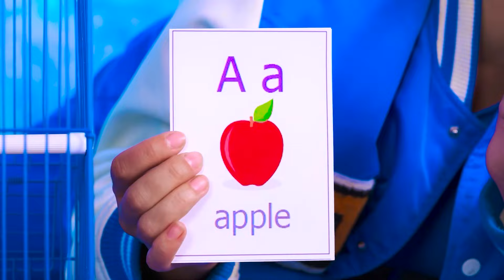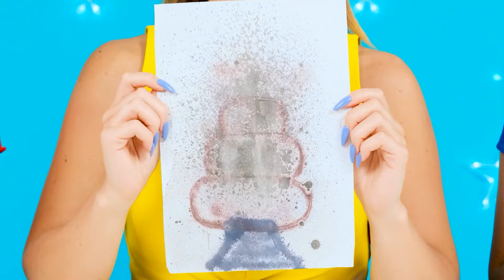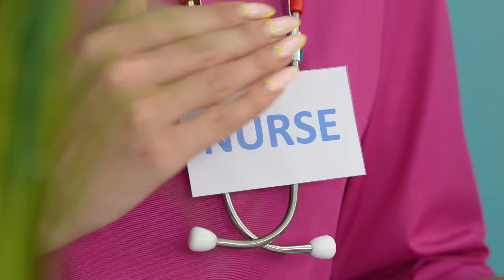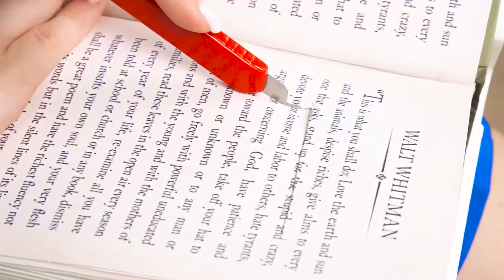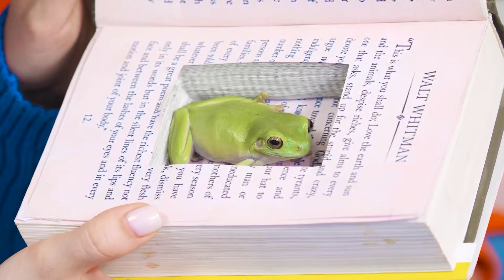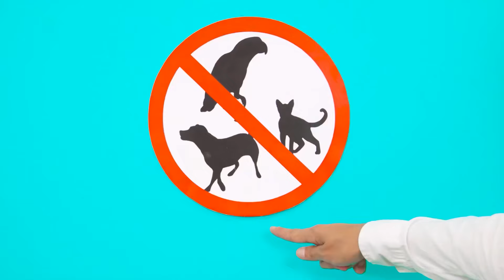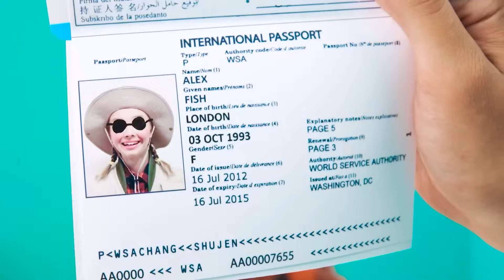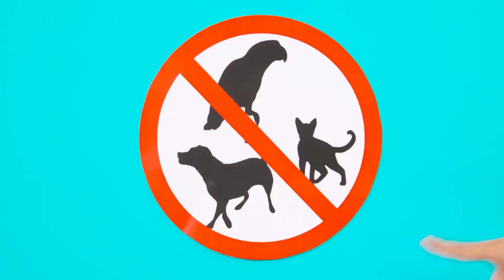Sekretne Pomieszczenia pod Łóżkiem Wyzwanie Czterech Kolorów | Wojna Dowcip od BaRaFun Challenge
Posiadanie własnego, przytulnego kącika to marzenie każdego! Dołącz do nowego wyzwania!